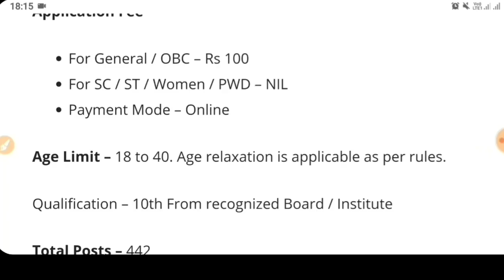Post Office Recruitment 2020-21|Post Office Vacancy 2020|Govt Jobs Aug 2020|NABARD Recruitment 2020